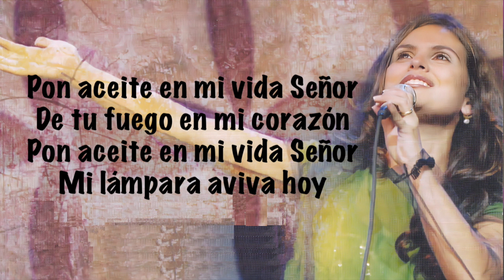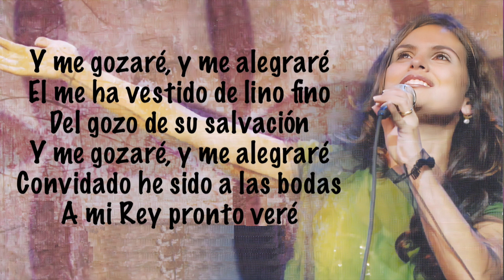PON ACEITE EN MI VIDA - Aline Barros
📝 Música y Letra por:
Música y Letra por Juan Salinas

Pon aceite en mi vida Señor
De tu fuego en mi corazón
Mi lámpara aviva hoy

Y me gozaré, y me alegraré
Él me ha vestido de lino fino
Del gozo de su salvación
Convidado he sido a la bodas
A mi Rey pronto veré

Productor ejecutivo: Mike Herron
Productor musical: Juan Salinas
A&R Mike Herron y Maggie Riffler
Grabación en vivo: Iglesia El buen samaritano,
Homestead, Fl
Ingenieros de grabación: Scott Griffith y
Orlando Rodríguez
Guitarras eléctricas y acústicas: Wiso Aponte
Bajo: Mike Zuñiga Bateria:
Randall González
Piano y teclados: Isaac Escamilla
Percusiones: Isaac Doria
Trompeta: Angel O. Martínez
Trombón: John R. Allison
Sax: Thomas Hulten
Coros: Coalo y Lorena Zamorano
Mezcla: Orlando Rodríguez
Mazter: Jorge Santos